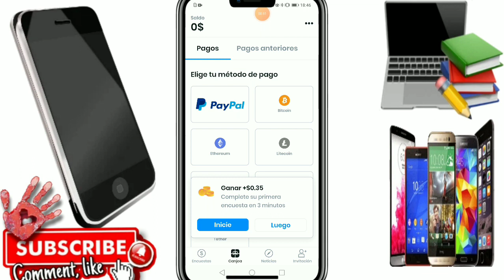📲cómo"GANAR DINERO POR INTERNET 2023"paypal /probando app para ganar dinero real